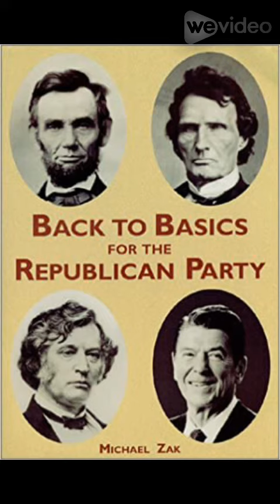James Woodworth, industrious Chicago Mayor and Republican Congressman